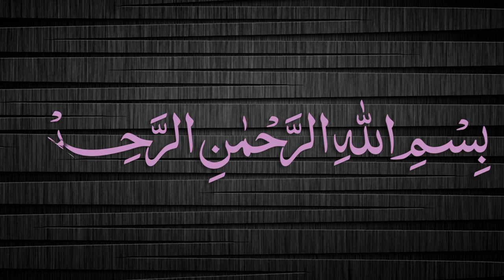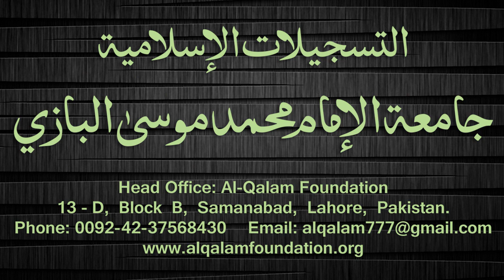Quduri Dars - 104 - Waqf - By Maulana Muhammad Zuhair Albazi - 31/03/2008